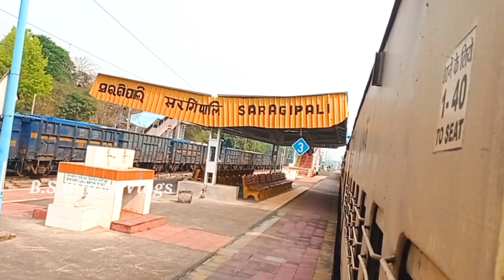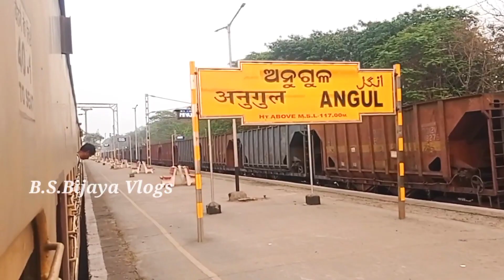ଆଜି ସମ୍ବଲପୁର ରୁ ଘରକୁ ବାହାରିଲୁgeneral trainଟି ଏତେlateକଲା,ପୁରା ହାଲତ ଖରାପ। ଟ୍ରେନଟି କଉ କଉ ଏରିଆ ରେ ଆସିଲା